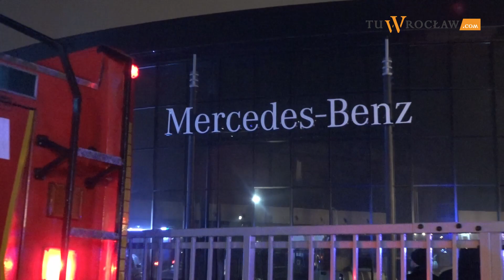Pożar w salonie Mercedes.a we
W środę wieczorem doszło do pożaru na terenie salonu samochodowego Mercedesa przy ul. Olsztyńskiej 1. Po godzinie 20:00 ogień pojawił się w hali magazynowej.